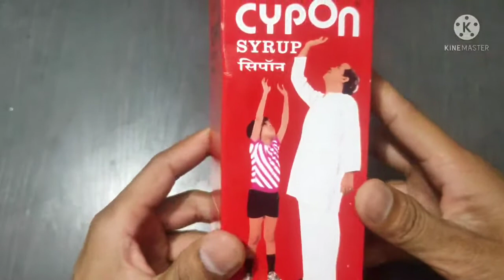Cypon Syrup | Uses | Side-effects